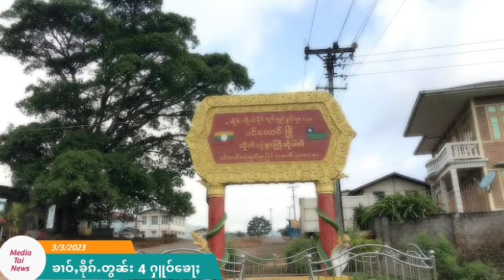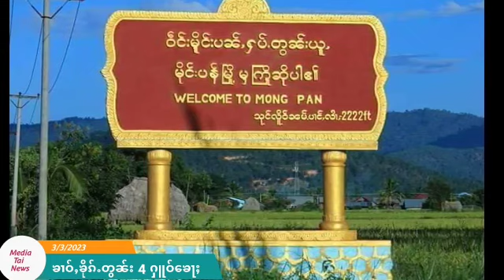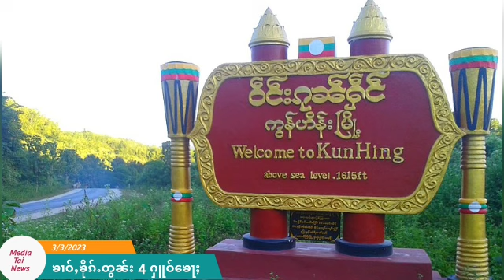ၶၢဝ်ႇၼႂ်းမိူင်းတႆး ဢၼ်လီသူၼ်ၸႂ် 4 ႁူဝ်ၶေႃႈ 03/03/2023